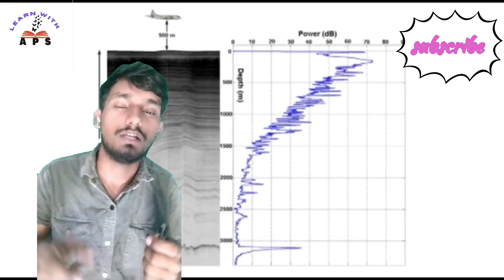Blood Waterfalls: All about Antarctica's century old natural mystery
Here are some facts about Blood Falls in Antarctica:
Location
Blood Falls is a five-story waterfall at the end of Taylor Glacier in the McMurdo Dry Valleys of Victoria Land, East Antarctica.
Discovery
Geologists Robert Black and Thomas Berg of the University of Wisconsin discovered Blood Falls in 1962.
Water temperature
The water at Blood Falls is -5°C, but it doesn't freeze because it's very salty.
Red color
The falls get their red color from iron salts in the water that slowly eat away at the ice. The iron-rich brine turns red when it comes into contact with air, and the liquid oxidizes at the surface to create a blood-red color.
Subglacial rivers and lakes
Imaging from beneath the glacier revealed a network of subglacial rivers and lakes filled with iron-rich brine that gives the falls their red color.
Bacteria
The brine chemistry is altered by bacteria, and around two million years ago, the glacier trapped a small body of water full of microbes.
Salt water source
Researchers have discovered a link to a large salt water source that may have been trapped under Taylor Glacier for more than a million years.